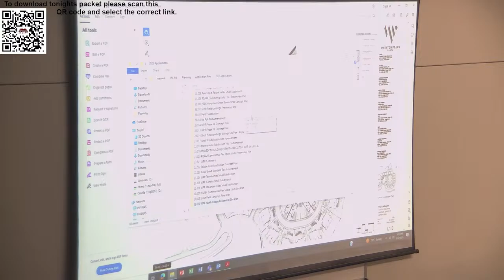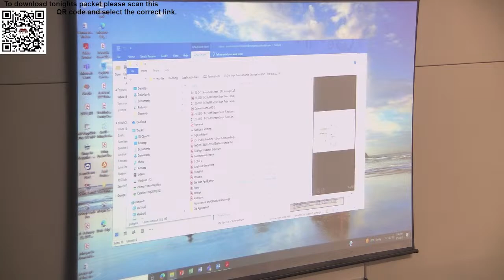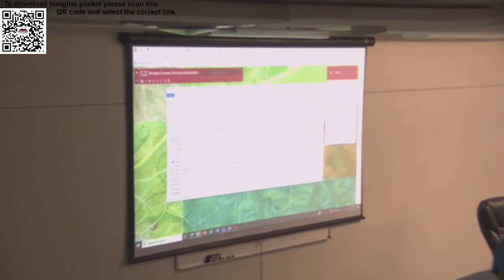Morgan County Commission Meeting September 5, 2023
Please help us bring better internet to Morgan County by clicking on this